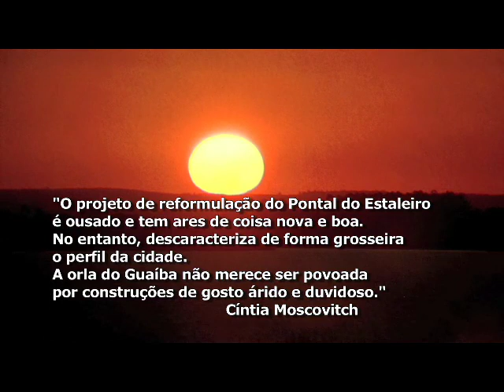Dia 23 vote NÃO ao Pontal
Vídeo produzido pela Casa de Cinema de Porto Alegre com depoimentos contra o projeto Pontal do Estaleiro, na Orla do Rio Guaíba.
No próximo dia 23 de agosto acontecerá uma "consulta pública" que poderá impedir a construção de residências na área. A "consulta" é facultativa mas é direito e obrigação de todos os cidadãos preservarem o meio ambiente, especialmente para as gerações futuras.
Dia 23 de agosto de 2009, diga NÃO para a agressão imobiliária ao nosso Guaíba!
Dia 23 de agosto, VOTE NÃO ao Pontal na "consulta pública"!

Gravado no dia 1º de agosto de 2009, ao lado da Usina do Gasômetro, em Porto Alegre.
Direção de Carlos Gerbase.

Todo portador de título eleitoral e domiciliado em Porto Alegre PODE VOTAR!